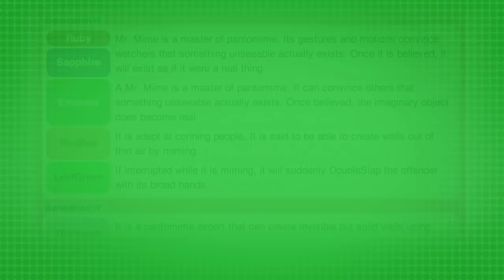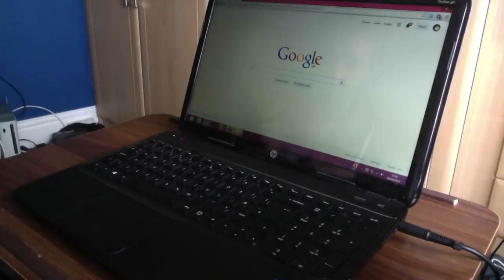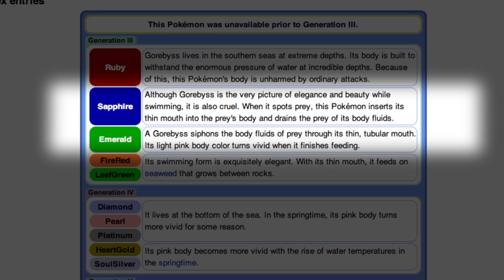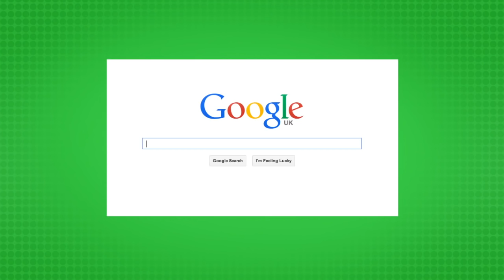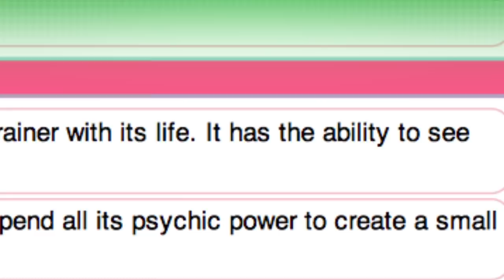Top 10 Most F***** Up Pokemon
This list is a personal list so some may make more sense then others.